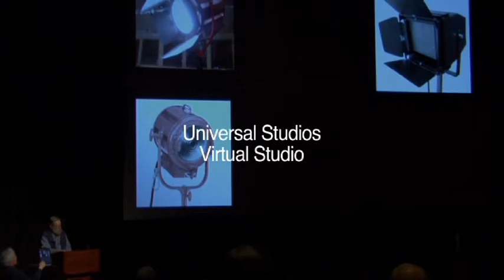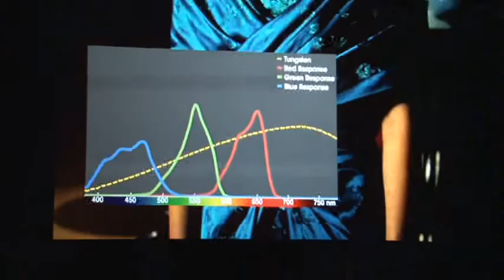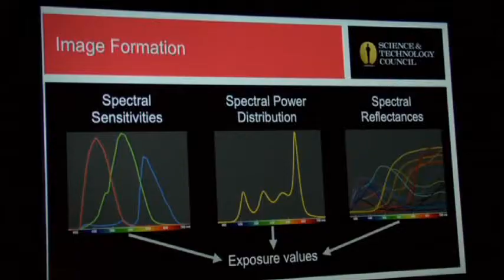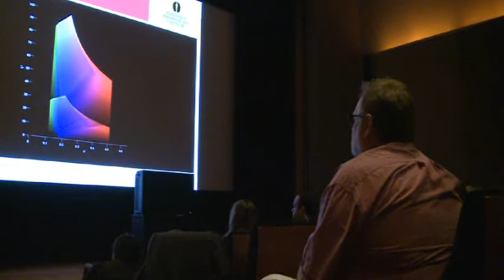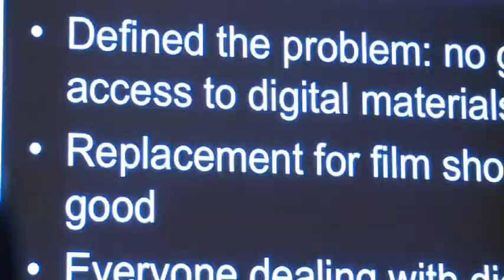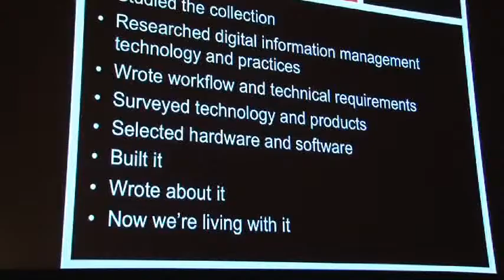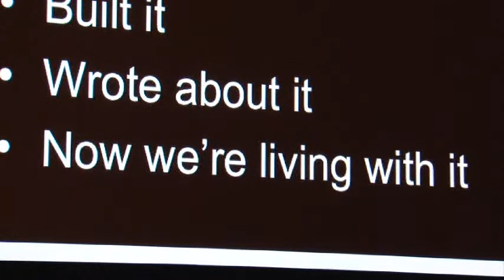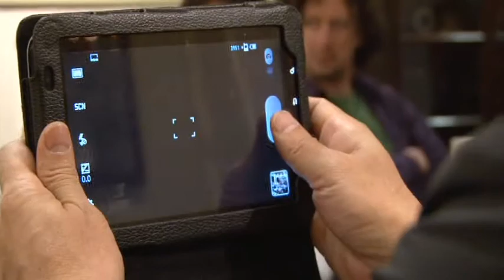GSC HASKELL 3